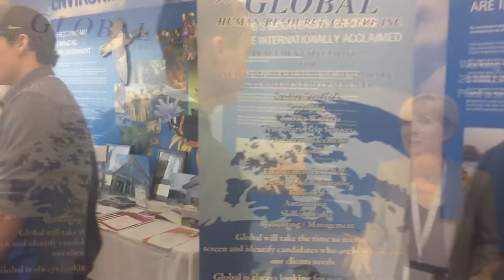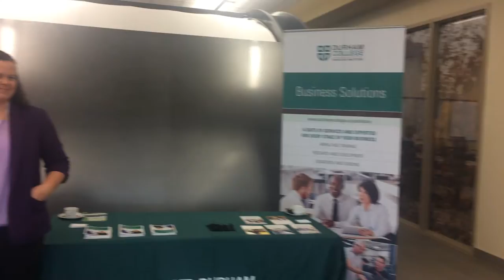8th Annual Clarington Energy Summit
The 8th Annual Clarington Energy Summit welcomed a diverse representation of local business, post-secondary institutions, project contractors and University & College students.

The Clarington Board of Trade & Office of Economic Development hosted the Summit at Ontario Power Generation’s Darlington Energy Complex and 85 guests enjoyed presentations surrounding the topic of the future of energy and how we can work together to meet skills needs in the nuclear industry and beyond. Guests benefitted from engaging with 16 organizations and local businesses during the ‘Opportunity Fair’ – making connections and strengthening relationships.

Much thanks to CBOT's partners on making this 8th Annual Summit a success – helping to deliver continued value to the business community and future graduates.